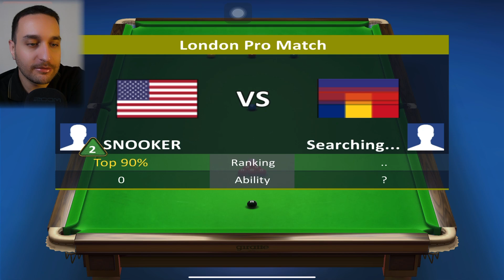snooker stras مسابقه در بازی اسنوکر با شما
اموزش بیلیارد و اسنوکر
از صفر تا صد در کنار شما هستیم
زیر نظر مربی رسمی فدراسیون بیلیارد ایران
از مبتدی تا حرفه ای

جهت خرید پکیج اموزش بیلیارد و اسنوکر و یا ثبت نام در کلاس های حضوری می توانید به لینک زیر مراجعه بفرمایید 👇

😍حتما برام نظراتتونو کامنت بزارید و بدونید که دونه به دونه می خونم نظرهای شما رو 😍

🎱 جهت ثبت نام در کلاس های اموزش حضوری بیلیارد و اسنوکر زیر نظر مربی رسمی فدراسیون اینستاگرام بیلیارد شو  پیام بدهید  ⭐

‏‎😘😍 ادرس شبکه های اجتماعی نیما متقی 👇✋

‏billiard billiards billard billiard network billiards lesson billiards advice billiards training billiards tutorial billiar billiard cue pool billiard billiard 2019 billiard lucu billiard match dasar billiard billiard table billiards pov billiard physic tempat billiard pemain billiard king billiards billiards city belajar billiard billiard lessons billiards gopro tutorial billiard billiard tutorial billiard lucu cina billiard training
اسنوکر hosein vafaei اموزش اسنوکر مربی اسنوکر اموزش اسنوکر مبتدی اموزش اسنوکر حرفه ای اسنوکر طنز اسنوکر 147 میز اسنوکر اسنوکر افغانستان اسنوکر ۲۰۲۱ آموزش اسنوکر مربی اسنوکر کیلیپ اسنوکر ضربات اسنوکر تمرین اسنوکر مسابقه اسنوکر قهرمان اسنوکر کلپ سنوکر سوتی های اسنوکر اسنوکر خنده دار اسنوکر در افغان اسنوکر ایران سنوکر چیست بازی سنوکر تخته سنوکر ورزش سنوکر رنگ توپهای اسنوکر آموزش سنوکر براوه سنوکر مسابقات سنوکر افغانستان اموزش اسنوکر فارسی بیلیارد طرز ایستادن بیلیارد بیلیارد سالیوان جدید آموزش ساخت میز بیلیارد بیلیارد باز آموزش
‏maximum break snooker 147 break 147 snooker snooker 147 break maximum breaks 147 maximum break 147 147 snooker break maximum break 147 in snooker maximum break 147
orginal link video :